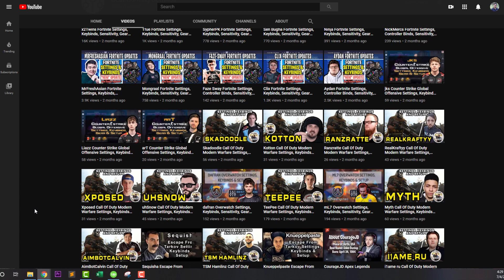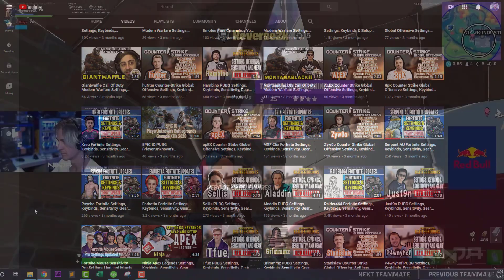Ninja New Fortnite Settings keybinds and New God Sensitivity in Fortnite Battle Royale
Ninja Fortnite Controller Binds and Settings Best Controller settings Ever

Check out Ninja new Fortnite settings, keybinds, and more. Also listed below are links to his gaming and streaming setups. Don't miss any updates as we do all the research and updating for you.

Ninja Gear

MOUSEPAD: HYPERX FURY S PRO SE X-LARGE

Ninja Gaming PC

MAINBOARD: ASUS ROG MAXIMUS XII HERO

MEMORY: TEAMGROUP T-FORCE DELTA RGB 32GB

CASE: NZXT H700I NINJA EDITION

LIQUID COOLING: NZXT KRAKEN Z73

SSD: WESTERN DIGITAL SN550 1TB

POWER SUPPLY: NZXT NP-1PM-E850A E-SERIES 850W

FANS: NZXT AER RGB 140MM

Ninja Setup

CONTROL PANEL: BLACKMAGIC DESIGN ATEM TELEVISION

AMPLIFIER: CREATIVE SOUND BLASTER X7

CHAIR: MAXNOMIC NINJA EDITION

CAMERA: BLACKMAGIC DESIGN URSA MINI PRO 4.6K

⏱️TIMESTAMPS⏱️
0:00 0. Ninja Fortnite Intro
0:28 1. Ninja Fortnite Video Settings
0:59 2. Ninja Fortnite Game Settings
1:10 3. Ninja Fortnite Keybinds